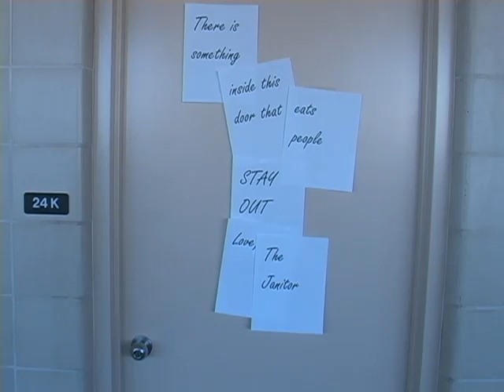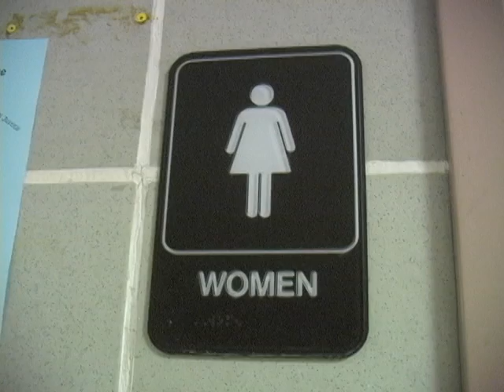The Door that Eats People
Ed and Gustav pull a prank of the principle, they run and hide, only to discover that it might have been safer to simply accept their punishment.